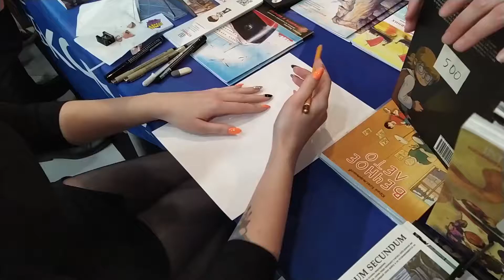Кэтрин Рэй рисует скетч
Кэтрин Рэй, художница и создательница манги «Смог», иногда пишет стихи и прозаические миниатюры.